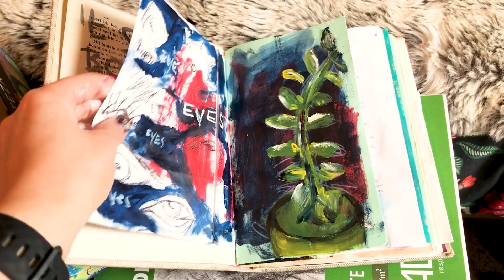online ART DATE & COLLAB with Miranda Meulenkamp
The other day I 'met' with @mirandameulenkamp  and we had an online art date. We had SO much fun and I made a lot of art! In this video I share the excitement, how we used randomized prompts to tell us what to paint and all the work I created.

I hope that by watching this video you will get a bit of the motivation and inspiration that we felt, and that it will inspire you to have your own (online) art date with a friend. Creating together is such a wonderful energy boost and really gets you out of your head and into your art.

Hope you enjoy! ♥ Iris

👩‍🎨 ABOUT ME
Iris, 30-something, mixed media obsessed, art journaling, intuitive artist, recovering perfectionist, art teacher, studio vlogger, geek & mum. Dutch in London, UK.

I LOVE snail mail! Write to me at:
Iris Fritschi-Cussens
Iris Impressions Art
Studio 7, 1st Floor
50 Tavistock Place
London WC1H 9RG
UK